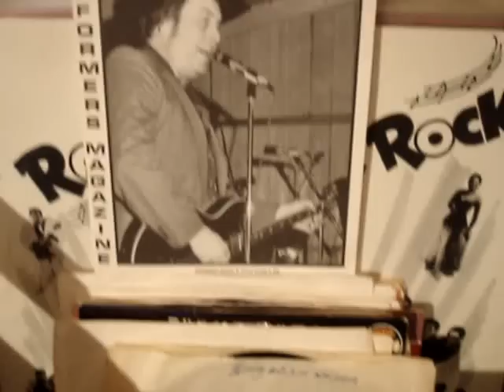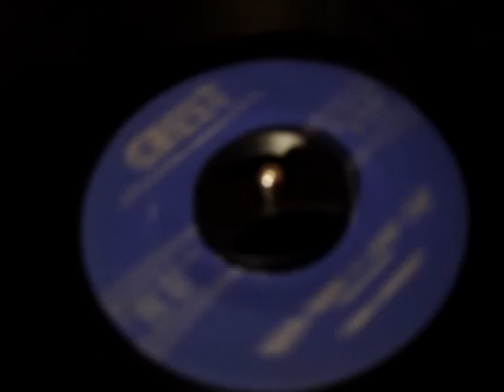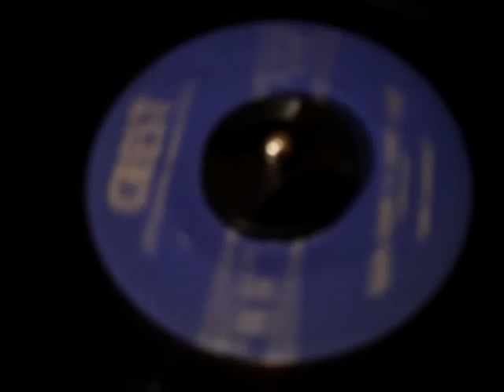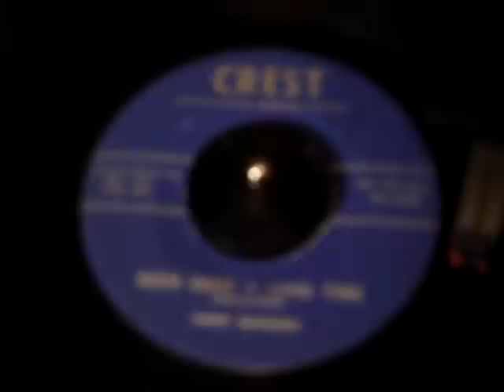HANK SANDERS - Been Gone A Long Time!!! ROCKABILLYfr. CREST